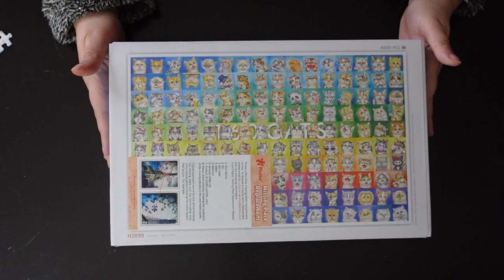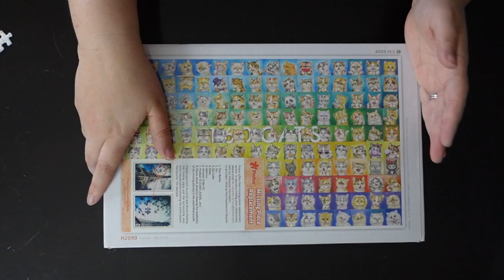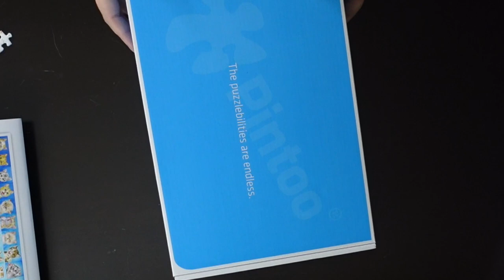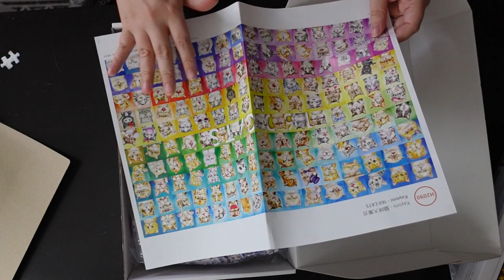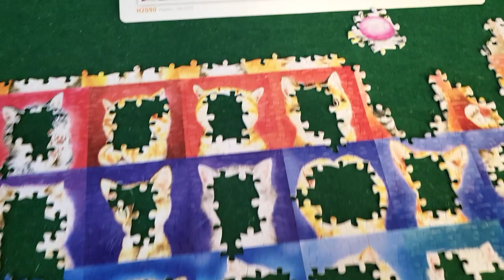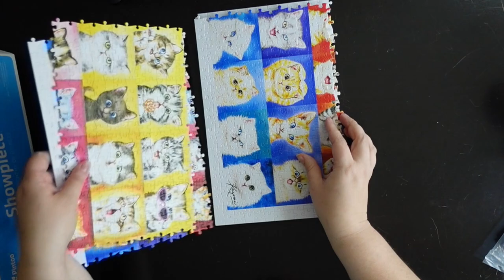4000 Pieces While Moving??? // Starting my Pintoo 160 Cats Puzzle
Puzzle Mentioned
Pintoo: 160 Cats

You can find Pintoo internationally
PIntoo in UK

30777 Rancho California Rd
Box 892834